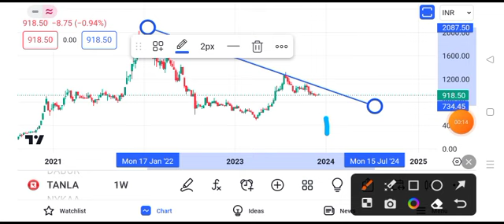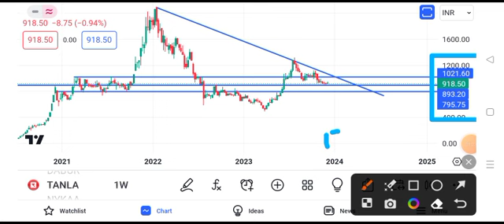tanla platforms share latest news || tanla platforms share latest news today